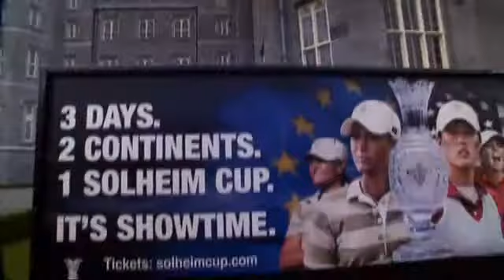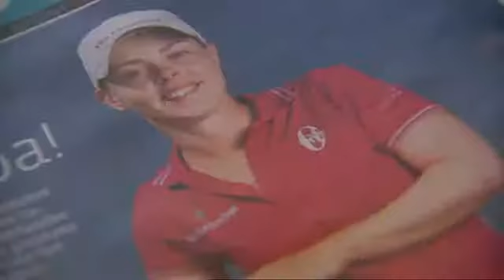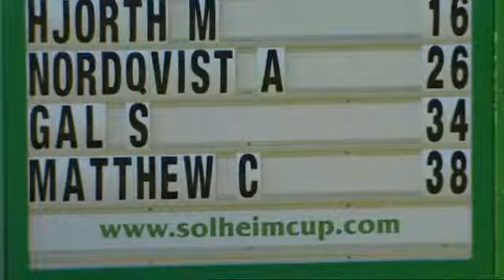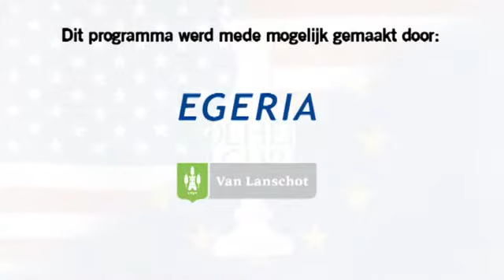Documentaire - Road to the Solheim Cup Deel 1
| Christel Boeljon kwam als 7-jarig meisje toevallig op Golfclub Spaarnwoude. Ze kreeg les en werd zo enthousiast dat ze twee jaar later hockey opgaf en zich ging concentreren op golf. Ze ging naar de OSG Willem Blaeu in Alkmaar en speelde in Dames 1 Van Spaarnwoude, waarna ze in 2005 vertrok naar de Purdue Universiteit in de Verenigde Staten